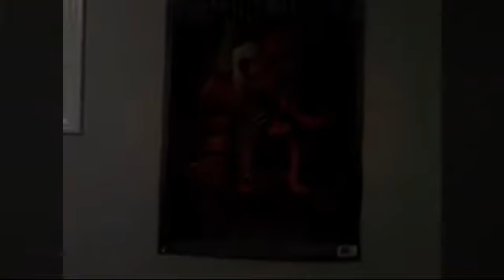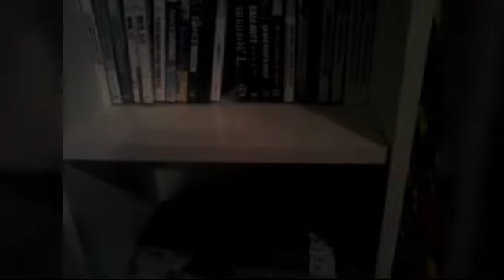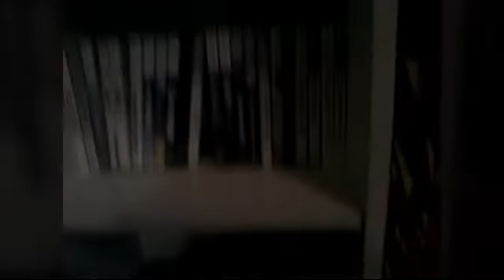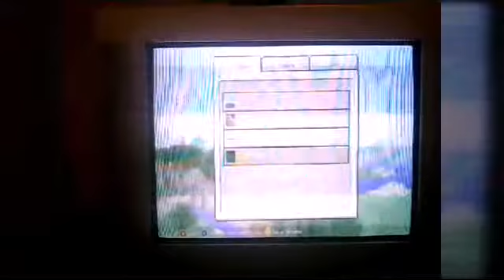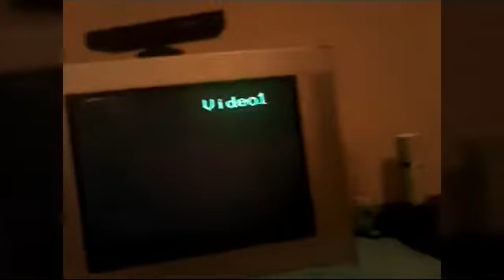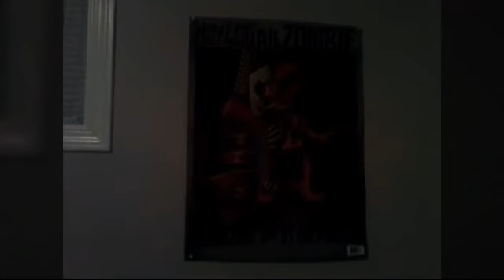My First Vlog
Hey guys today I am starting making my first ever blog and yeah guys so thx you guys for watching the video I hope you guys enjoy it :)

Don't forget about minecraft pocket edition 0.16.0 update is coming tomorrow :)